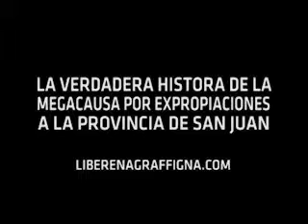LEY M. RAYMONDA_DECRETO 794/94, 3022/94, NOTIF. TTP A CORTE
SOY PRESO POLÍTICO - MEGACAUSA - EXPROPIACIONES SAN JUAN:

Soy Santiago Graffigna, abogado de la provincia de San Juan, República Argentina, matrícula provincial Nro. 1540, matrícula federal Tomo 74, Folio 824 CSJN.

Con la finalidad de hacerles conocer la verdadera historia de la Megacausa por Expropiaciones en San Juan, he desarrollado un blog que contiene cada una de las acusaciones y la prueba por mí presentada que las desvirtúa.

Ustedes podrán encontrar toda la documentación o normas legales, códigos de Procedimiento, Constituciones en base a las cuales demuestro que no sólo no existe delito alguno de mi parte, sino que mi actuación ha sido conforme a derecho, teniendo en cuenta la ley y jurisprudencia de la CSJN a los efectos de los cálculos de los montos de las indemnizaciones y del cumplimiento de la normativa legal dictada por el Gobierno Nacional y repetida por el Gobierno de la Provincia, conforme la Constitución Nacional, decreto Nro. 3022/94.

En consecuencia de las explicaciones realizadas respecto de que es la expropiación, como se calcula, como se tasa, que no existe expropiación sin indemnización, de cómo funciona la ley Martínez Raymonda y el principio de la realidad económica, parámetro utilizado por la CSJN, podrán sacar la conclusión de que tal como lo sostengo no existe delito, sino el incumplimiento de la Provincia de cumplir con sus obligaciones constitucionales en el pago de la indemnización justa, real, integral y por sobre todo previa.

Para que conozcan la verdad de esta causa, los invito a que ingresen a:

Como sabrán, debido a que me encuentro privado de la libertad, no tengo acceso a Internet, por lo que si hay alguna consulta las iré subsanando a medida que mi familia me ponga al tanto, les pido lean y sáquense todas las dudas, el hecho de que tenga juicios importantes de mis clientes fue porque la Provincia en algún momento les quitó su propiedad y no le pagó como establece la Constitución Nacional y la Provincial y le puede pasar a cualquiera, nadie está exento.